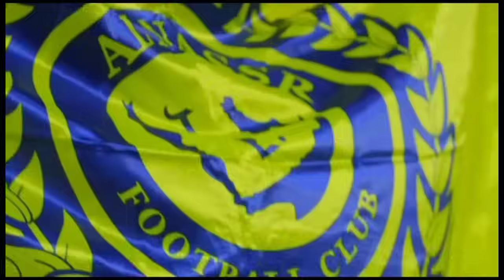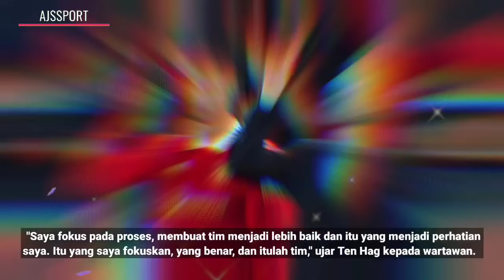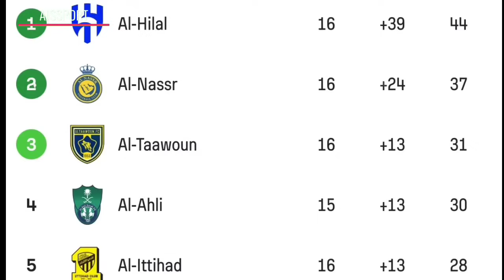MALAM YG ISTIMEWA !! Ten Hag Terima Nasib Aja 🥵 Cristiano Ronaldo Rela Meneteskan Air Matanya 😭